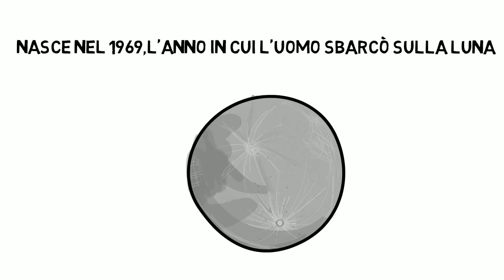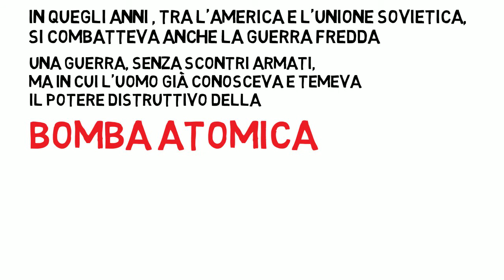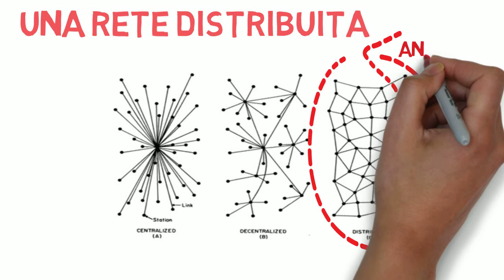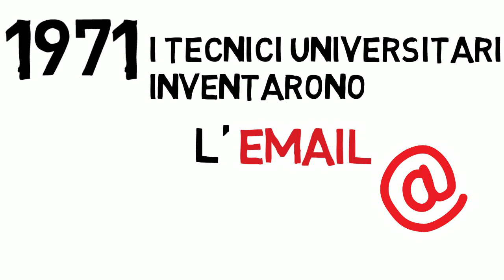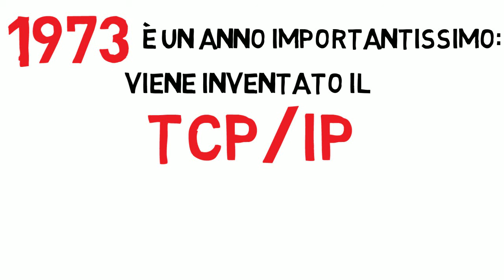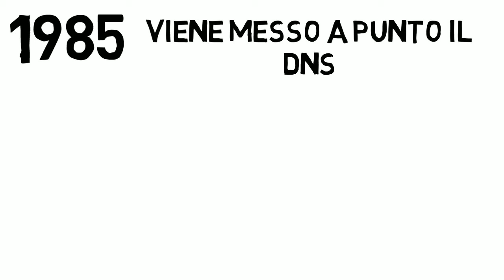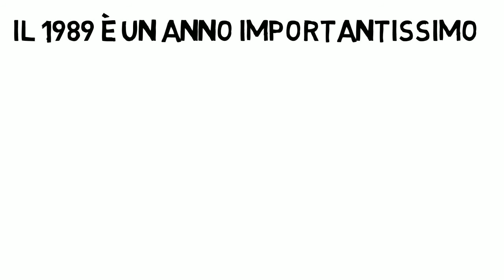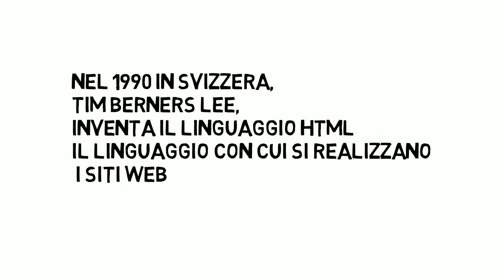Internet la rete che ha abbattuto le barriere, Selene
INTERNET LA RETE CHE HA ABBATTUTO  LE BARRIERE
Un video di tre minuti realizzato per la partecipazione all’Internet Day e al concorso internetdayatschool.
La nascita e la crescita di internet dal 1969 ad oggi.